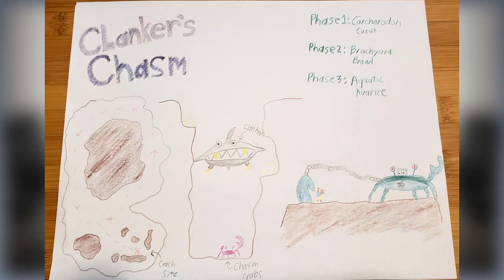Armchair Devs #5: Banjo-Kazooie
The Banjo-Kazooie IP needs to rise from its grave but in order for it to return to its former glory it needs a new hook. 3 brilliant minds will compete to have their Banjo-Kazooie game greenlit today. Welcome to Armchair Devs: Banjo-Kazooie.